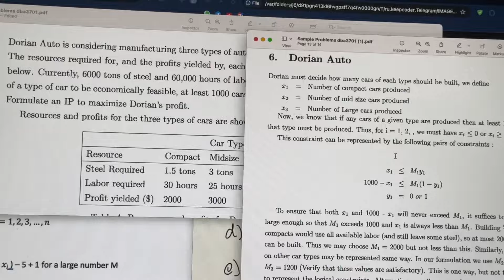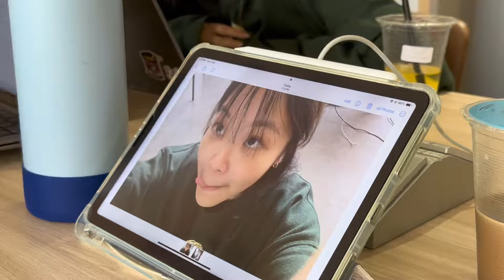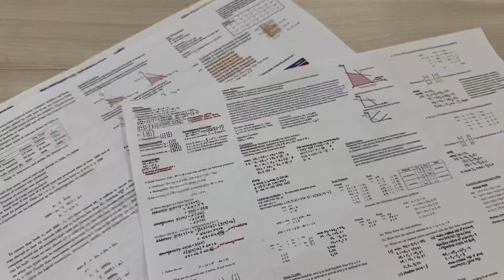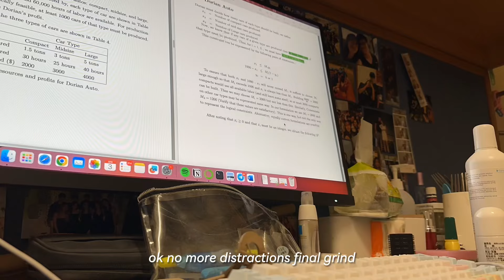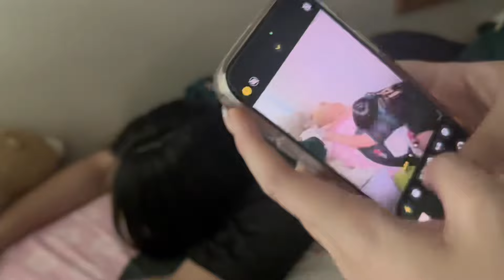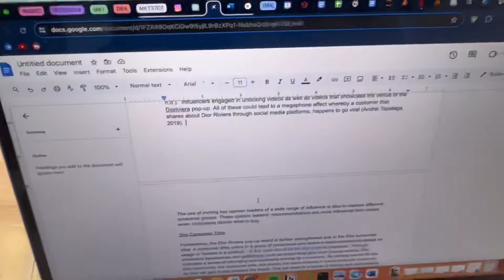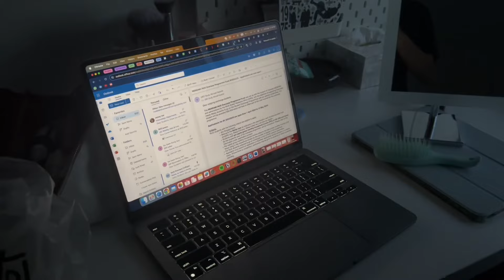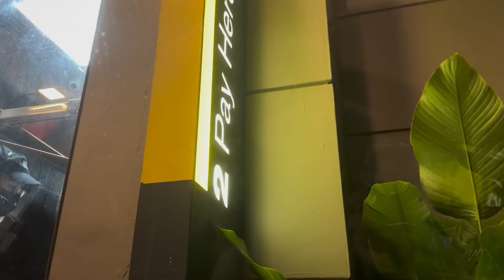Week 11 as a NUS Year 2 Business Student staying in Temasek Hall 🩵🩵🩵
Was planning to vlog Week 7 instead because it was mid-terms but kept forgetting to start the vlog on Monday so I guess here's a random Week 11 vlog HAHAHAHA eventful week indeed